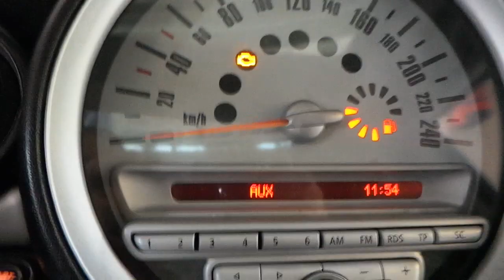Mini cooper Radyo aux girişine bluetooth müzik aktarma modülü montajı uygulaması mini cooper